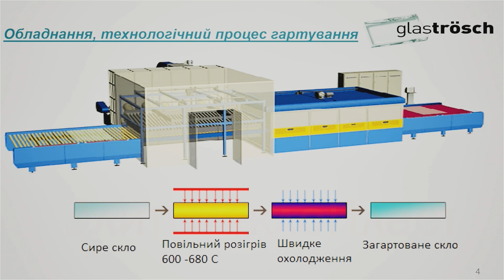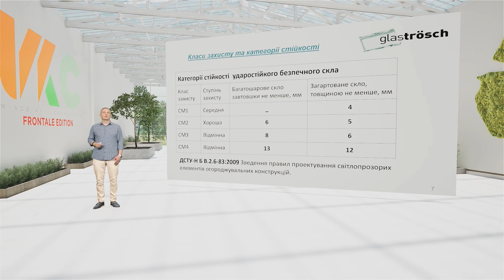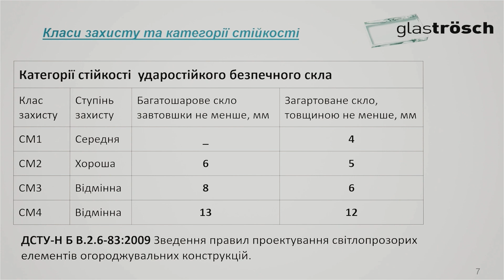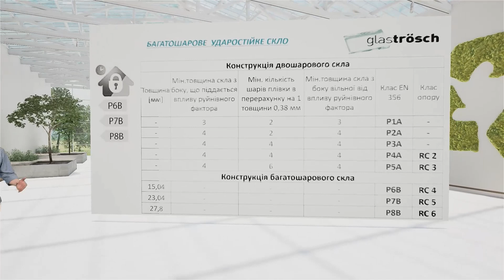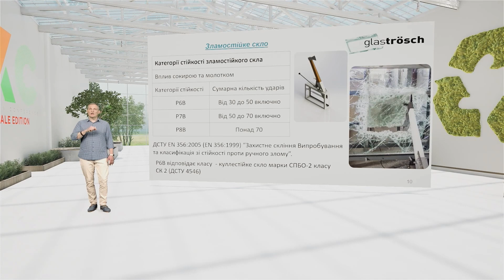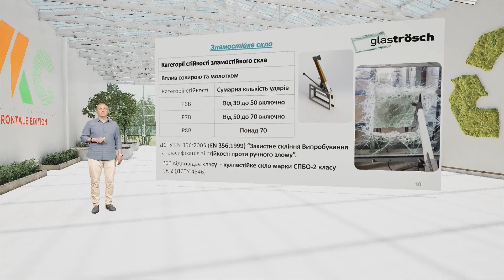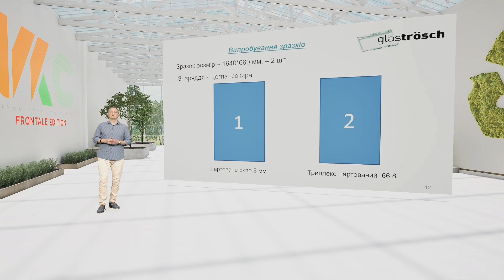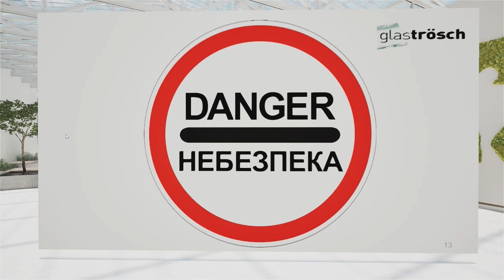Гартоване скло та триплекс – надійний захист та безпека | ОЛЕКСАНДР МАРИЩІН, Glas Trösch Ukraine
Незмінний партнер проєкту 𝗪𝗜𝗡𝗗𝗢 𝗞𝗬𝗜𝗩 𝗖𝗼𝗻𝗳𝗲𝗿𝗲𝗻𝗰𝗲 компанія Glas Trösch Ukraine - виробник якісних склопакетів будь-якої складності. Враховуючи те, що однією із головних тем конференції буде безпека, швейцарському бренду Glas Trösch  є що показати.

🟧 ТЕМА: Гартоване скло та триплекс – надійний захист та безпека
🟩 ОЛЕКСАНДР МАРИЩІН , директор з розвитку  Glas Trösch Ukraine

➡️ Питання безпеки вікон в Україні сьогодні надзвичайно актуальне, і склопакет являється принципово важливим елементом, який мусить тримати удар як від вибухової хвилі, так і від інструменту грабіжника.
➡️ Ми вже з вами звикли, що компанія  Glas Trösch Ukraine, має свій власний стиль презентацій, в якому спікер більше не розповідає, а показує і демонструє певні властивості окремих продуктів чи виробів. Отже і цього разу на вас очікує невеличкий екшн від швейцарського холдингу.